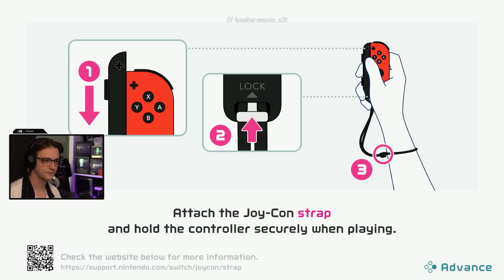dunking on kids in Switch Sports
Yeah there's nothing more enjoyable than getting mad at these games